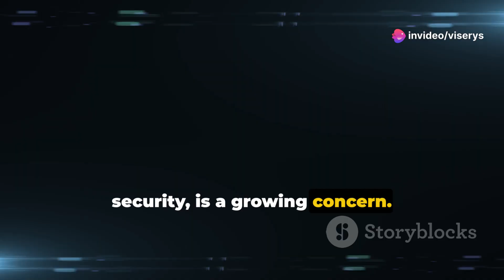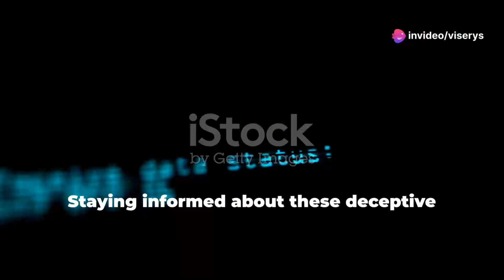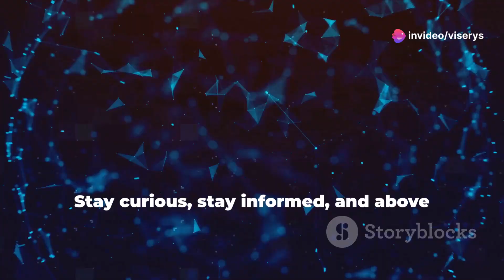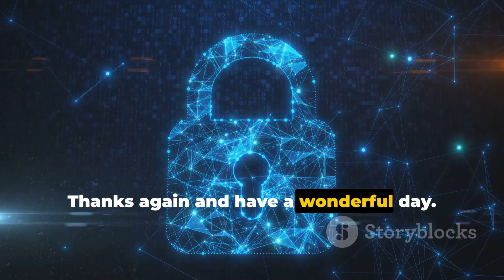Study Guide: Module 5 Digital Security, Ethics, and Privacy.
This video is a study guide for Module 5, Digital Security, Ethics, and Privacy.  Please view this video before taking the quiz.